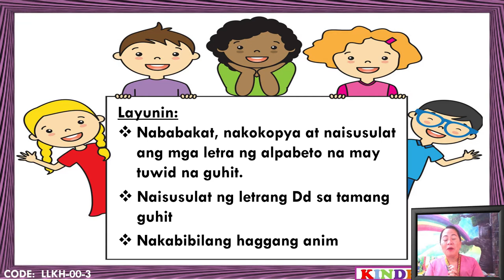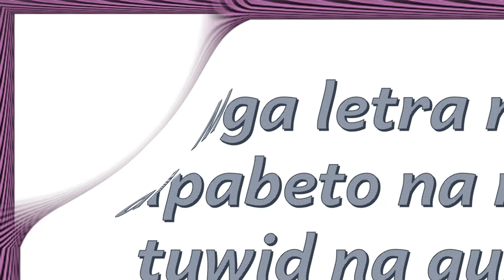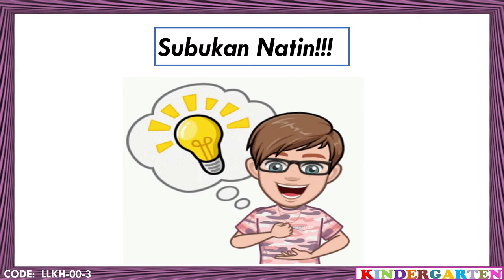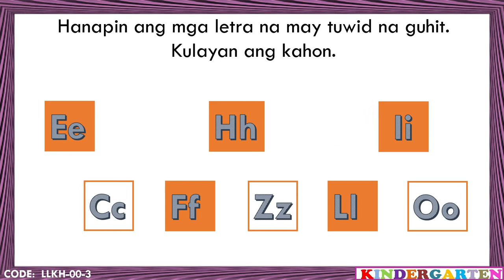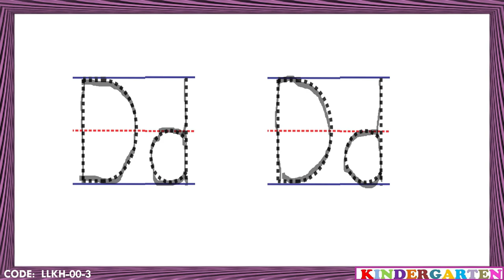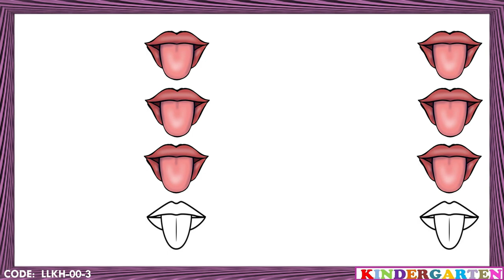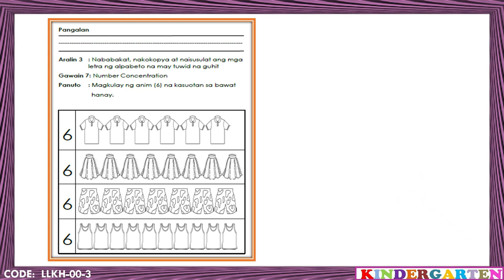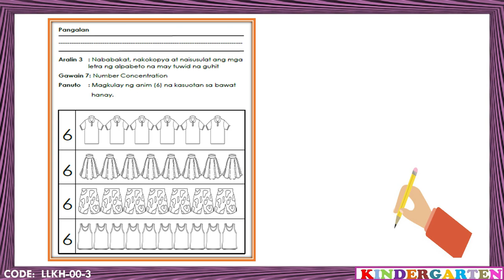DepEd Pasay Kinder Q2-W10-D3